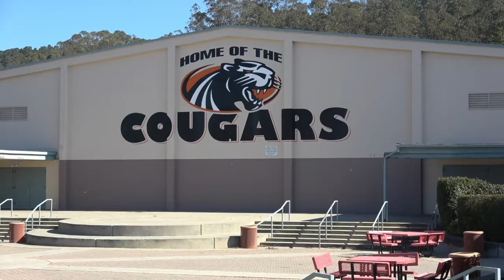Leadership Report 4-7-22